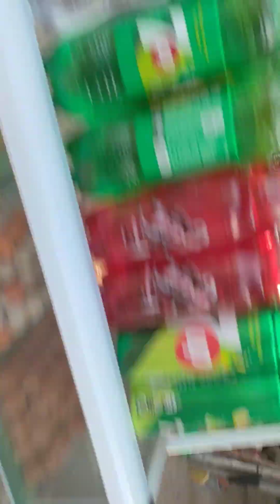Hành trình về biển cùng các coureur kỳ cựu.